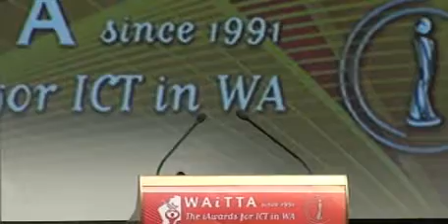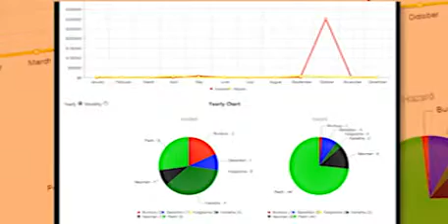WAiTTA 22nd Awards 2013 Part 1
IT Awards in WA (Linked to iAwards Nationally) and the Austalian Computer Society (ACS). Part 1 of the Awards Dinner.